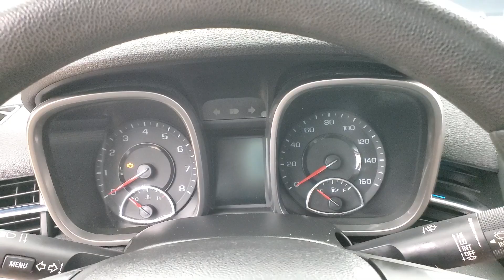2013 Chevrolet Malibu LT 1LT MEDIA SCREEN SUNROOF BACK-UP CAMERA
Stock #:332997
ONE OWNER, AUXILARY AUDIO INPUT, BACK-UP CAMERA, BLUETOOTH CONNECTION, CD PLAYER, INTEGRATED TURN SIGNAL MIRRORS, POWER DRIVER SEAT, SIRIUS XM SATELLITE RADIO, SUNROOF/MOONROOF, 118-POINT INSPECTION PROCESS, Jet Black Cloth.

Awards:
  * JD Power Dependability Study   * 2013 IIHS Top Safety Pick   * Ward's 10 Best Engines